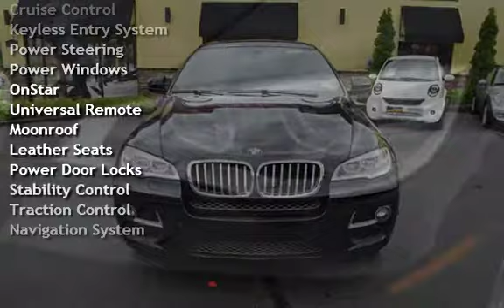2013 BMW X6 xDrive50i for sale in RED BANK, NJ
***CLEAN CARFAX***

***NAVIGATION***

***BACKUP CAMERA***

***PRICE LISTED IS AN INTERNET SALE PRICE ONLY***
***MUST PRINT AND PRESENT THIS AD AT DEALERSHIP TO RECEIVE INTERNET SALE PRICE***
***ADDITIONAL DISCOUNTS MAY APPLY IF FINANCED THROUGH DEALERSHIP***